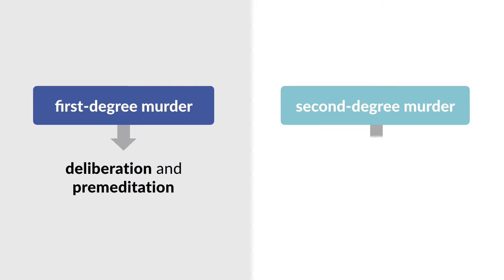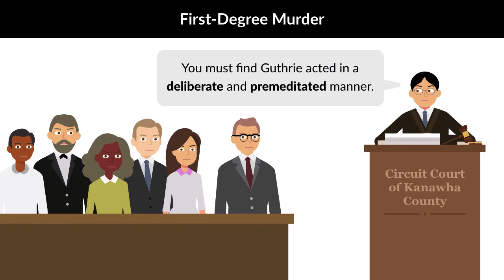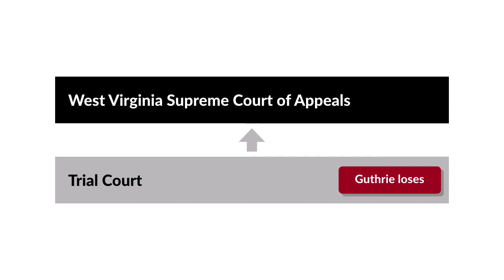State v. Guthrie Case Brief Summary | Law Case Explained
State v. Guthrie | 461 S.E.2d 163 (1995)

Most states and the federal government divide the crime of murder into two degrees: first-degree, requiring deliberation and premeditation; and second-degree, merely requiring intent to kill. But what, exactly, do deliberation and premeditation mean? And how do they differ from mere intent to kill? The West Virginia Supreme Court of Appeals addressed that issue in Guthrie versus State.

Dale Guthrie suffered from multiple serious mental disorders and had daily panic attacks. One of his conditions was a rare dysmorphic disorder causing him to be obsessed with his nose. He stared at his nose in a mirror dozens of times per day and repeatedly sought assurances that his nose wasn’t abnormal.

Guthrie worked as a dishwasher at a restaurant. One night, a coworker of his, Steven Farley, engaged in horseplay with Guthrie by slapping him with a wet dishtowel. Until that point, the two men had gotten along well. Farley was unaware of Guthrie’s psychiatric problems and had no idea he was causing distress to Guthrie.

After Farley snapped the towel on Guthrie’s nose, Guthrie removed his dishwashing gloves and moved toward Farley. Farley joked that Guthrie was removing his gloves, as if to prepare for a fistfight. Guthrie then pulled a knife from his pocket and stabbed Farley in the neck. Farley fell to the ground, looked up at Guthrie, and said, quote, “Man, I was just kidding around,” unquote. Guthrie replied, quote, “Well, man, you should have never hit me in the face,” unquote.

Farley died from the stabbing, and Guthrie was charged with first-degree murder. Although he didn’t dispute what he had done, Guthrie pleaded not guilty and sought to be convicted of a lesser offense, either second-degree murder or manslaughter.

After the close of the evidence at trial, the trial court instructed the jury about the elements of first-degree murder. The court stated jurors had to find that Guthrie acted in a deliberate and premeditated manner. The court defined those terms as collectively meaning the same thing as intentional but also separately told jurors that premeditation meant that an intent to kill need only exist for an instant. The court instructed jurors that, to find Guthrie guilty of second-degree murder, they needed to find that Guthrie possessed intent to kill but didn’t carry out the act in a deliberate and premeditated manner.

After the jury convicted Guthrie of first-degree murder, he appealed to the West Virginia Supreme Court of Appeals. Among the claims he raised was the assertion that the trial court’s instructions failed to properly distinguish between first- and second-degree murder.

Want more details on this case? Get the rule of law, issues, holding and reasonings, and more case facts

Have Questions about this Case? Submit your questions and get answers from a real attorney